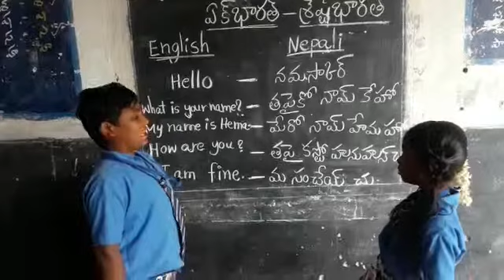Bhasha sangam conversation at dharmapuri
Video from Venkataramana Garakayala